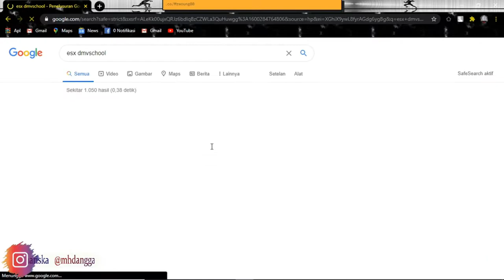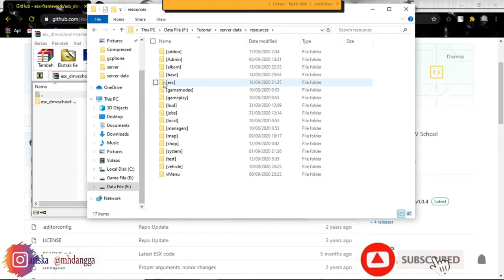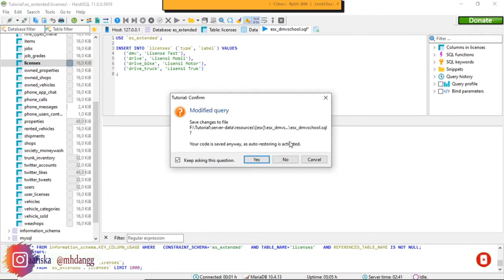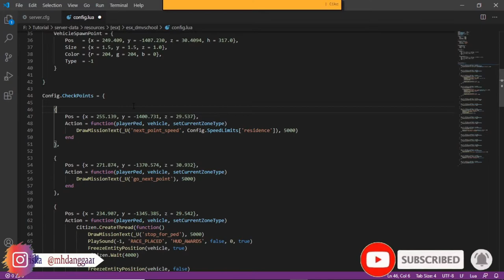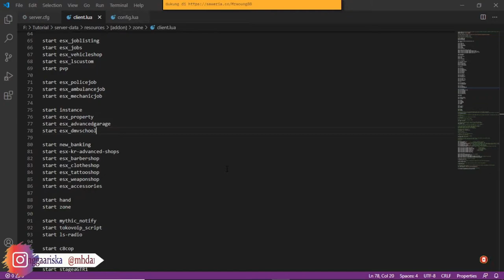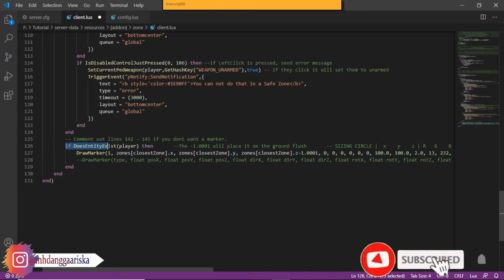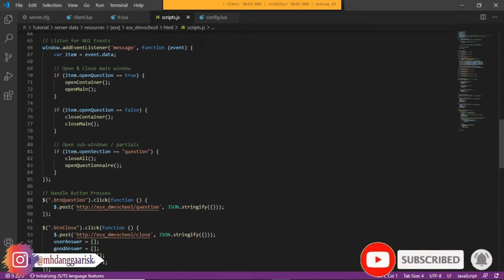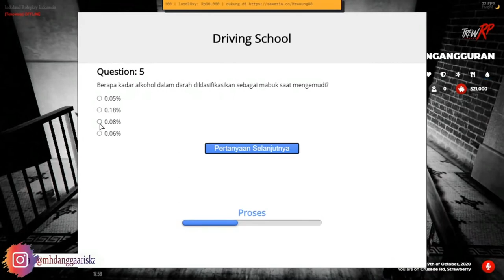Config safezone | esx_dmvschool | pNotify | Review Handphone model terbaru FiveM GTA5 Roleplay